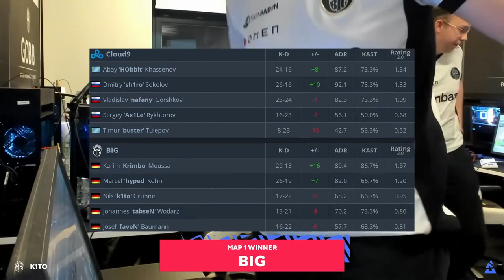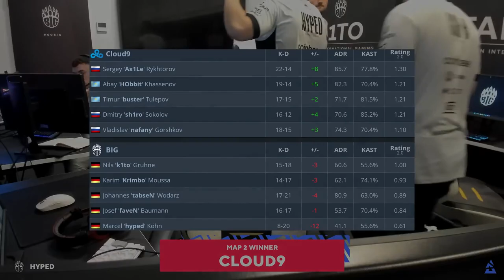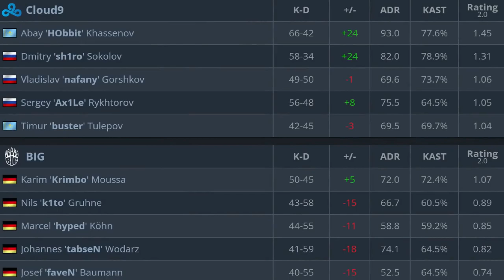CS:GO | Cloud9 vs BIG | BLAST Premier | HighLights •